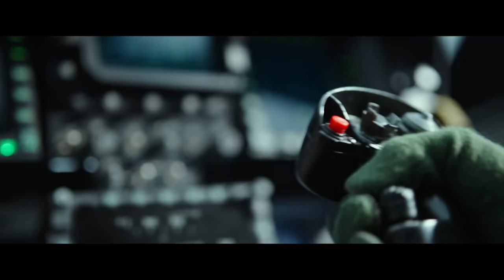Top Gun: Maverick Soundtrack || Lady Gaga - Hold My Hand [Music Video]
Turn on the bell to be the first to watch new music videos!

♫ Song ♫
Listen to “Hold My Hand” (Music From The Motion Picture "Top Gun: Maverick”)

Trailer / Film
Top Gun- Maverick - Official Trailer (2022) - Paramount Pictures
Top Gun- Maverick - NEW Official Trailer (2022 Movie) - Tom Cruise
Top Gun- Maverick - Most Intense Film Training Ever (2022 Movie) - Tom Cruise
TOP GUN 2 MAVERICK - 8 Minute Trailers (4K ULTRA HD) NEW 2022